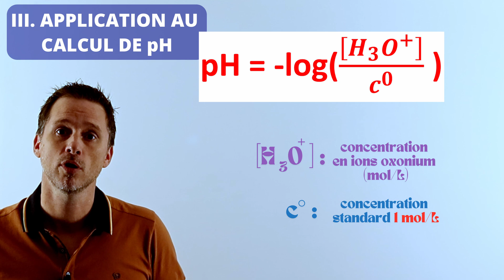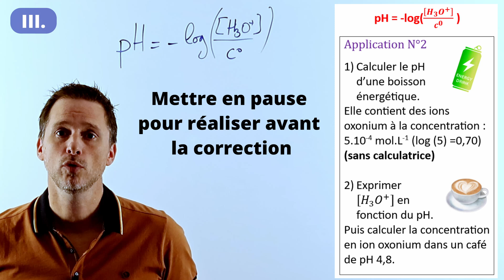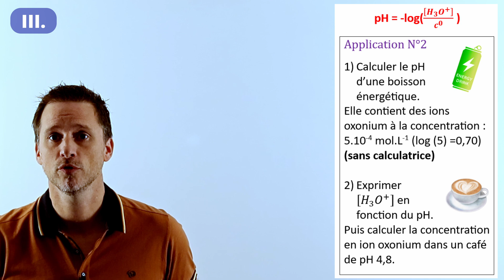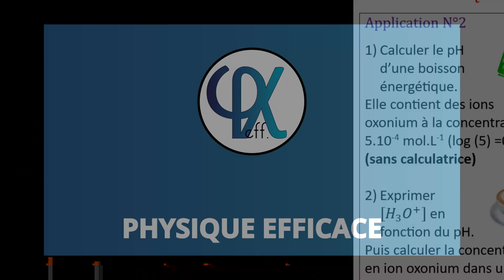🔣LOGARITHME DÉCIMAL (Log) 2/4. CALCUL de pH pour la Physique Chimie : Terminale spé spécialité.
🔬 Comprendre le pH et les ions oxonium (H₃O⁺) dans les réactions acide-base 🧪

Salut à tous ! 👋 Dans cette vidéo, je vous explique la notion de pH et comment calculer la concentration en ions oxonium (H₃O⁺) à partir du pH 📊. On aborde les formules essentielles comme :

📉 La relation pH = -log([H₃O⁺] / C_standard)
➕ Comment passer du pH à la concentration d'ions oxonium et inversement
Dans cette vidéo, vous verrez deux applications pratiques 👨‍🏫 :

Calcul du pH d'une boisson énergétique 🥤
Calcul de la concentration en ions oxonium dans un café ☕
À la fin de la vidéo, vous saurez calculer ces valeurs comme un pro ! 💡🔢

Si vous avez des questions ou souhaitez approfondir certains points, n'hésitez pas à les poser dans les commentaires 💬.